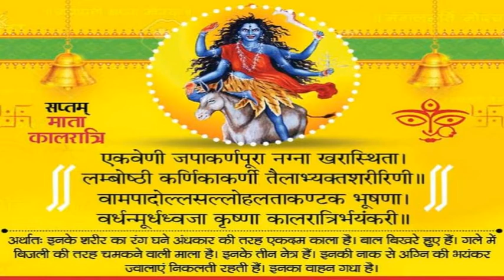सातवें नवरात्र की अधिष्ठात्री देवी मां कालरात्रि। दिव्य हिमाचल टीवी